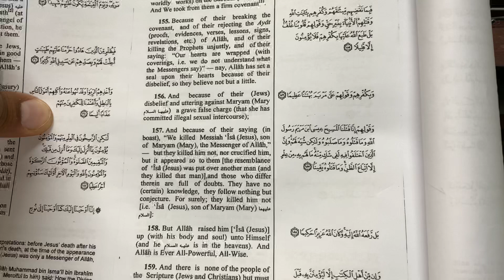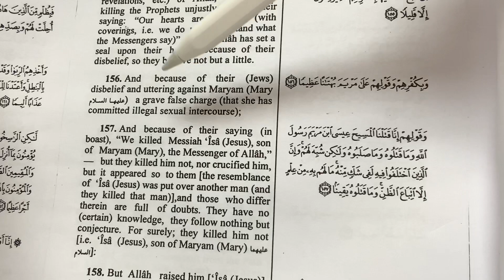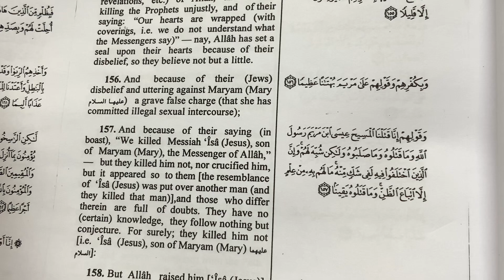Learn Arabic&English through The Holy Quran (Surat An-Nissaa, The Women. Surah 4, Verse 156)